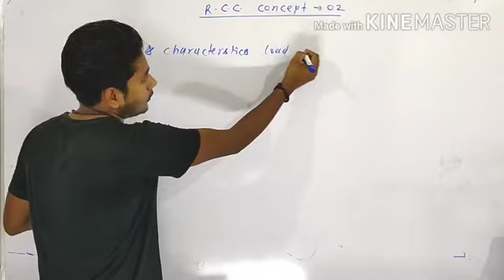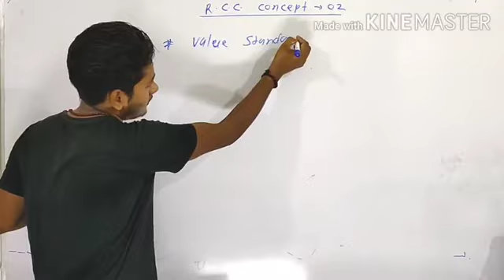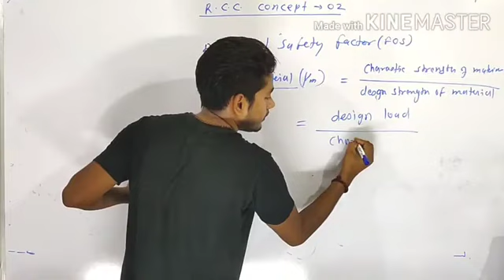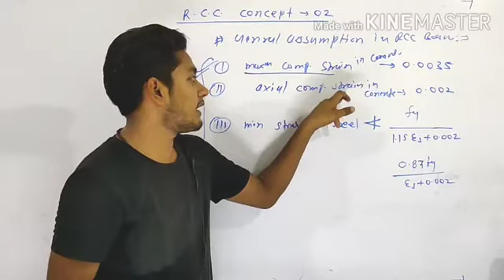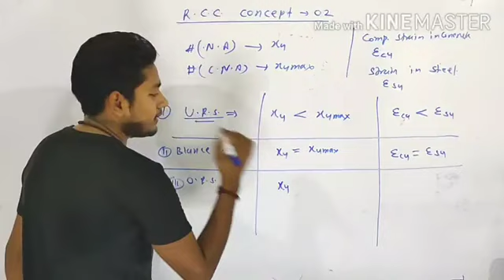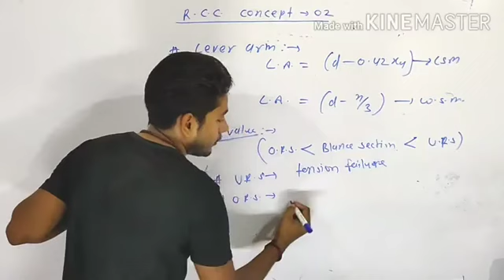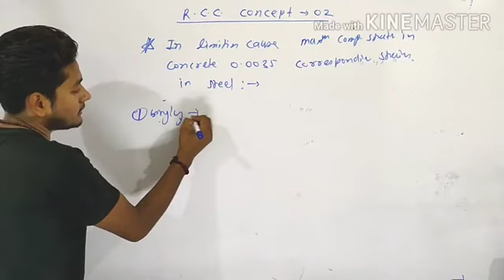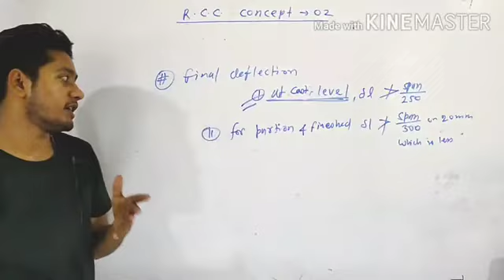RCC short concept for civil engineering